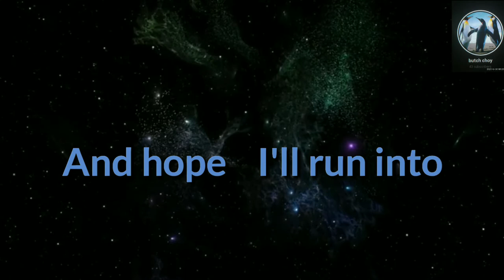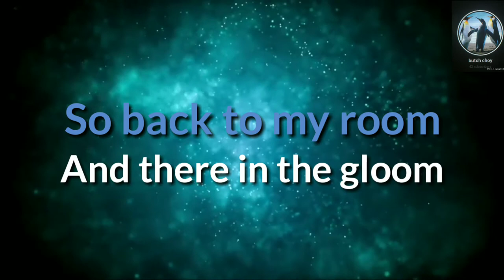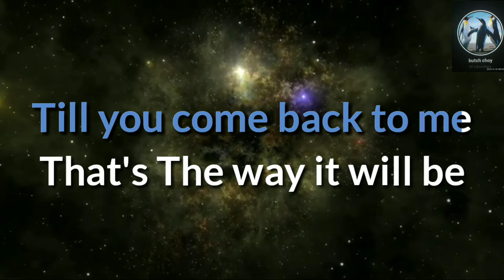Everyday In A Life Of A Fool - Karaoke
Para sa marami pang content na videos